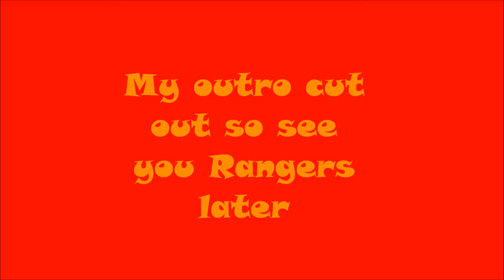Pool TrickShots + Choose The Next Vid + Mom's Spaghetti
Pool Trick Shots, Another choose the next video and the song Mom's Spaghetti all in one.